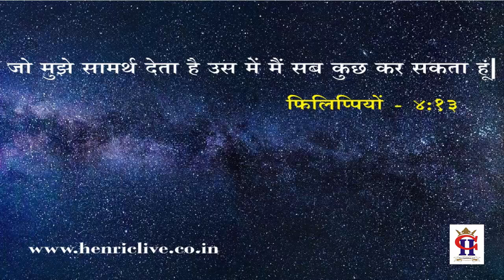Daily bread for you (Hindi) - 25 April 2020 (Philippians 4:13)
जो मुझे सामर्थ देता है उस में मैं सब कुछ कर सकता हूं|
फिलिप्पियों  -  ४:१३